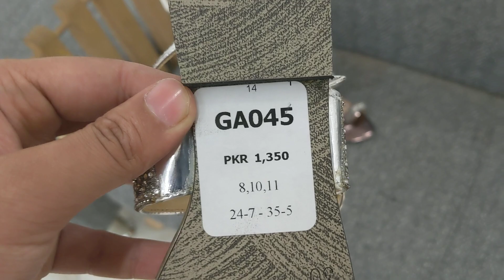GA045- SHORT REVIEW BY PARISH FOOTWEAR.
Salam parish is here with short review of : GA045